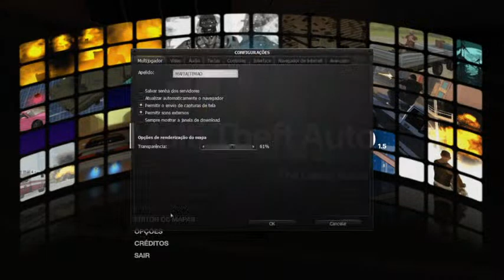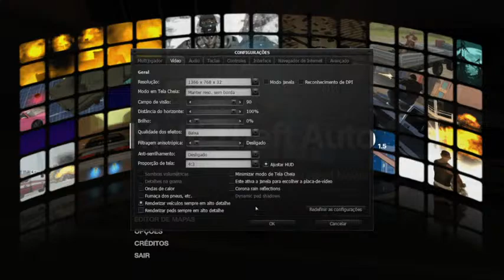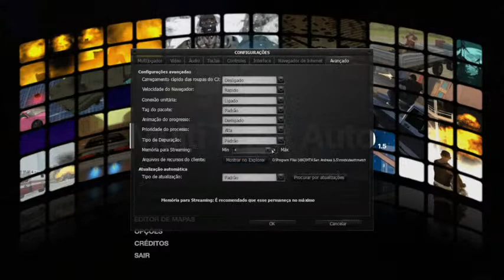🔴 𝐿𝐼𝒱𝐸 𝒪𝒩 🔴 𝒞𝒪𝑀 𝐹𝒰𝑀𝒜𝒞𝒜 𝒢𝒜𝐼𝑀𝐸 !!💥BVB💥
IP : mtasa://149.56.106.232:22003